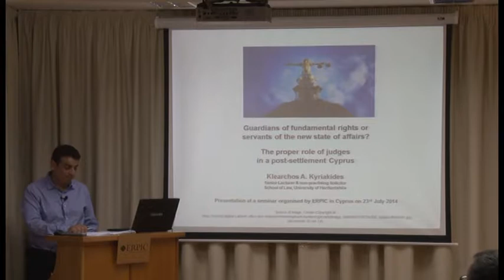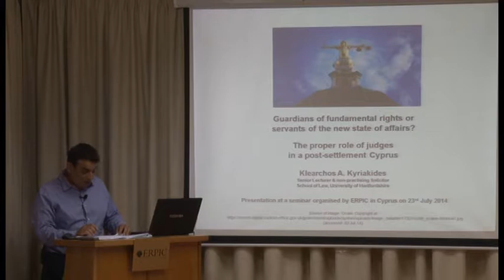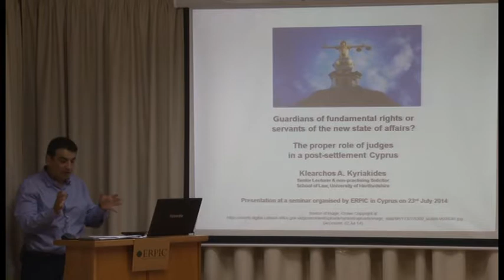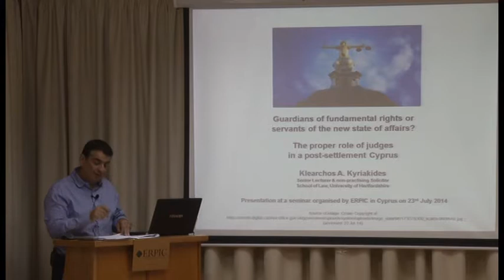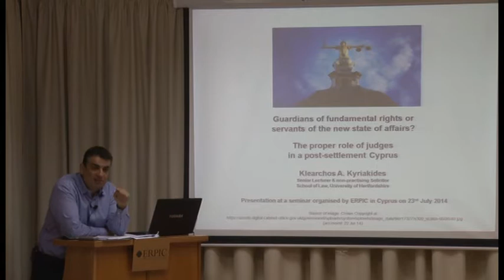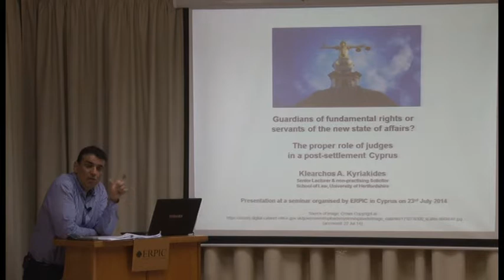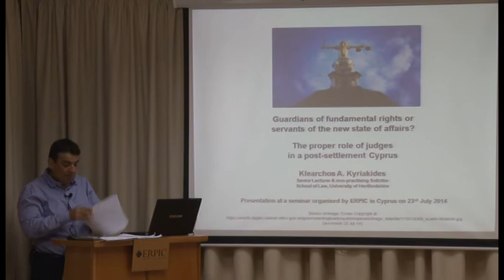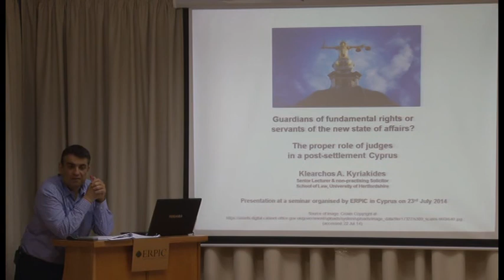The Proper Role of Judges in a Post-Settlement Cyprus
Dr. Klearchos A. Kyriakides,
23 July 2014.